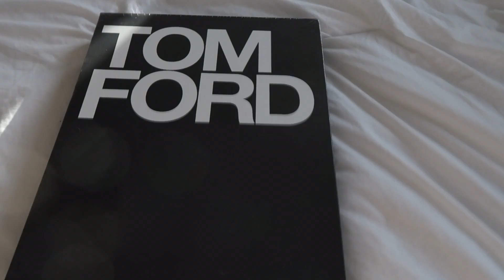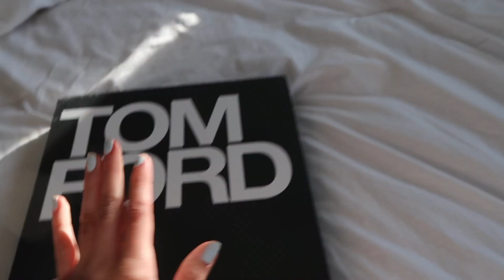VLOG: weekend in my life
xx,
Olivia